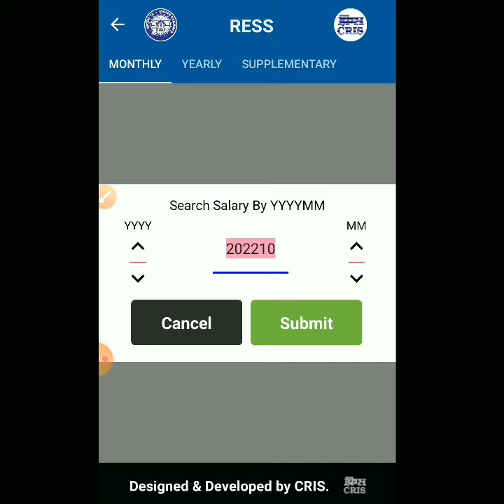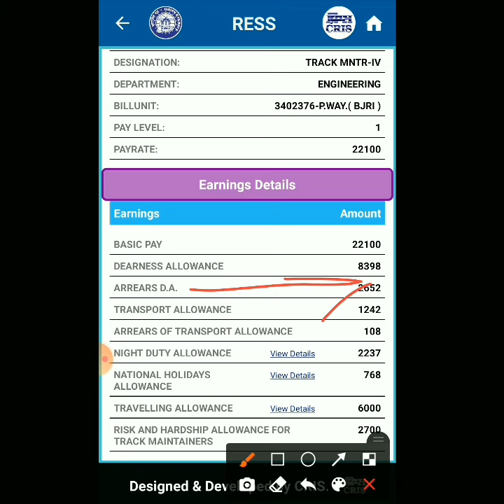DA: Arrear का पैसा एकाउंट में आ गया। केंद्रीय कर्मचारियों के लिए खुशखबरी।महंगाई भत्ता का एरियर मिला.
DA: Arrear का लिस्ट जारी हुआ।महंगाई भत्ता का एरियर बेसिक के अनुसार मिलेगा।जानिए आपका DA एरियर ?

केंद्रीय कर्मचारियों के DA में 4% की बढ़ोत्तरी। 4 महीने के DA का एरियर्स इसी महीने में मिलेगी।Airtu//

केंद्रीय कर्मचारियों के महंगाई भत्ता में 3 % की बढ़ोतरी।DA 2022 kab milega ?Da 31% se badkar 34% hua/

Da janvari 2022
kendriye karmchariyo ke mahangai bhatta me badotri
DA 2022 kab milega
mahangai bhatta 2022
DA janvari 2022
da ka arrear kab milega
da 2022
da kab milega
2022 me da kab milega
kendriye karmchario ke mahangai bhatta 2022
Da
march 2022 da
mahangai bhatta 2022 ka da kab milega
SECRTA
AIRTU
SECRTA AIRTU india
AIRTU indian
SECRTA bilaspur
SECRTA
AIRTU indian

इस वीडियो में केंद्रीय कर्मचारी को महंगाई भत्ता कब मिलेगा DA कितना मिलेगा अक्टूबर 2022 में
इसके बारे में बताया गया है
DA 34% से बढ़कर 348% होने वाला है
यह बहुत अछि खबर है

हमारे फेसबुक पेज से जुड़िये- और फॉलो कर लीजिये-

हमारे टेलीग्राम ग्रुप से जुड़िये-

Railway LDCE JE Exam के most expected questions//

  रेलवे LDCE JE एग्जाम के लिए महत्वपूर्ण प्रश्न के वीडियो का लिंक नीचे  दिया गया है👇👇👇👇👇👇

सभी वीडियो को जरूर देखें।